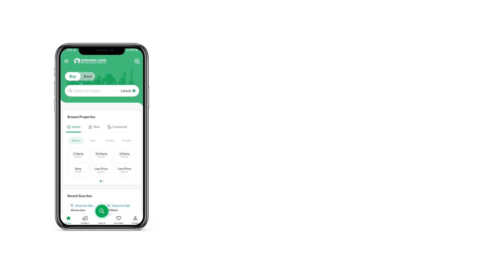0.4 MARLA ROOM FOR RENT IN SUNEHRI MASJID ROAD PESHAWAR